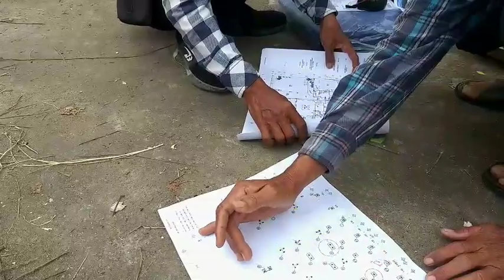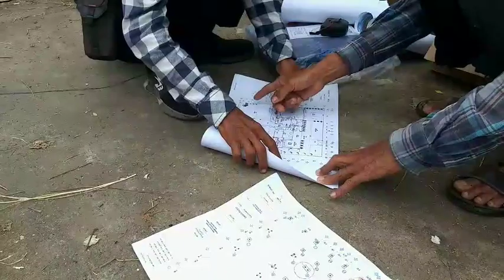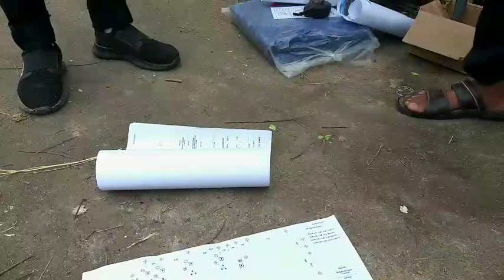Cara Menyiku BANGUNAN Pakai Triplek dan Benang